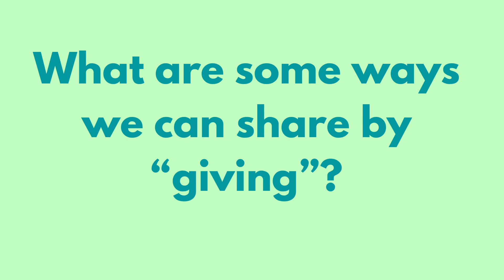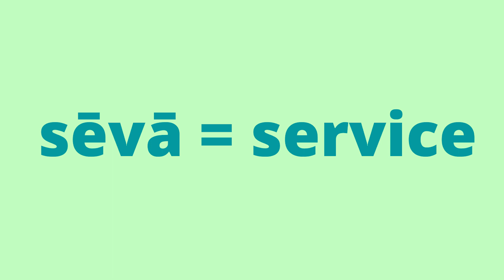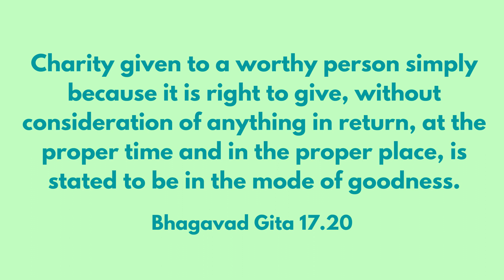The World Around Us: Sharing is Caring!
Welcome to our "World Around Us" series, everyone!

As this series progresses, we will connect with the world around us, while integrating teachings and important life lessons and practices commonly found in Sanatana Dharma. It is important that we build awareness among the younger community about the importance of working together, treating others and the environment respectfully, and other value based ideas. In today's video, we will focus on the importance of sharing and giving to others.

Bala Vidya is a program designed for children between the ages of 5 and 12 and is conducted as a series of learning sessions at the Sri Vidya Temple Society in Rush, NY.

During Bala Vidya, children learn several aspects of our rich culture and traditions within Sanatana Dharma.  Children listen to stories, learn bhajans and slokas, and engage in fun hands-on activities within the temple and will continue their learning through this online platform.

We feel blessed to take part in such a rich culture of traditional teachings and values, and as a "Learning Temple", our vision of the program is to share what we’ve learned at the Sri Vidya Temple with the future generations!

Want to find out more? Please see below...